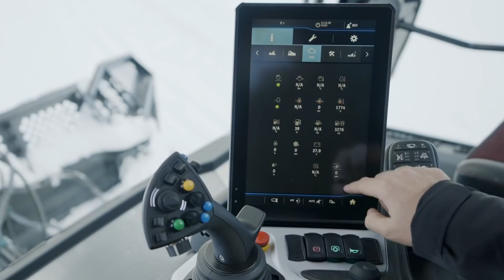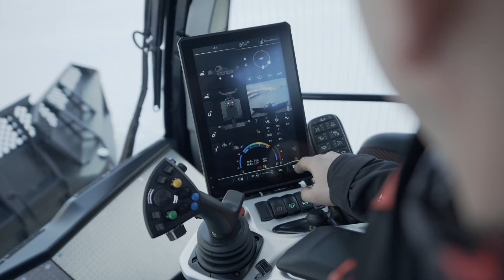PRINOTH Hydrogen & Electric Powered Snow Groomers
PRINOTH unveils the world's first hydrogen-powered snow groomer alongside the lightest electric snow groomer on the market. for more information!